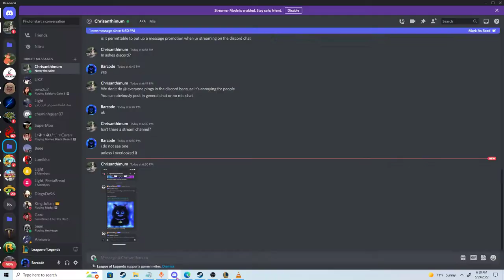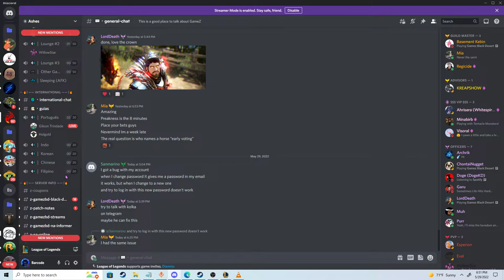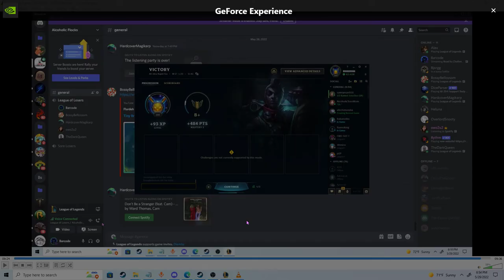Road to Challenger VOD Microanalyzing my own gameplay League of Legends ~ Barcodev43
EKKO IS NICE No?